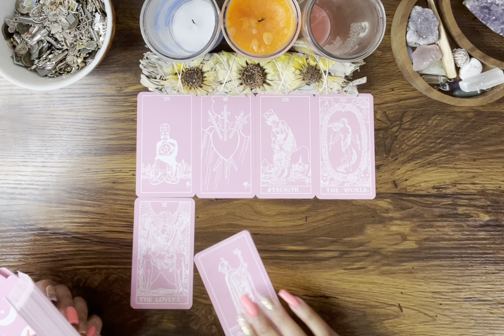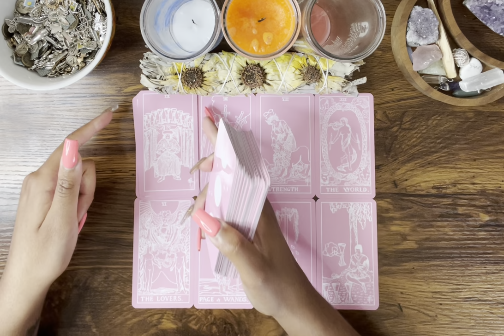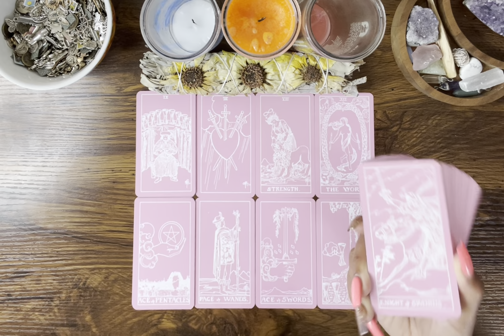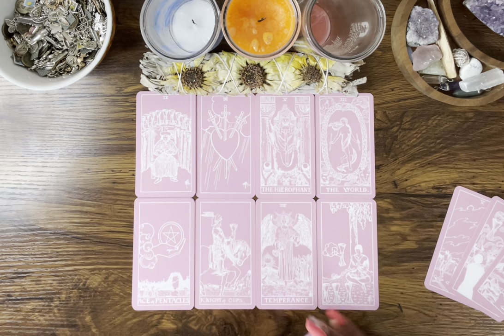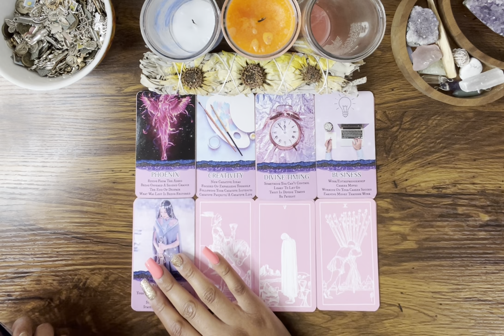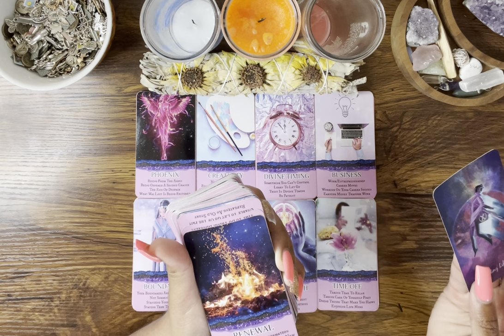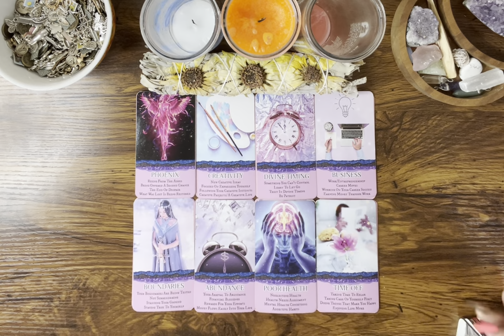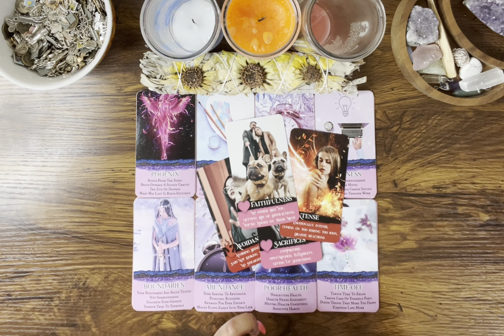LEO ♌️ Holding onto a PAST situation caused them to lose YOU✌️💔 HUGE regrets & they will TRY…🙏😫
Hey Everyone! 🌻

Love & Light 🌻